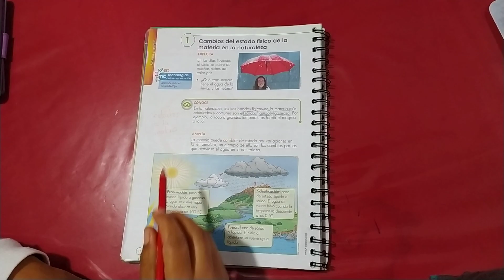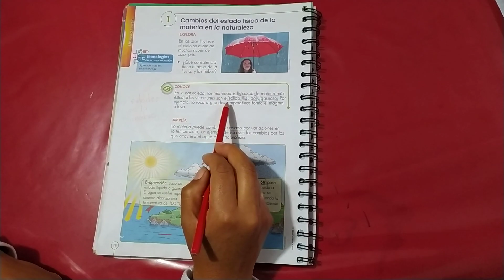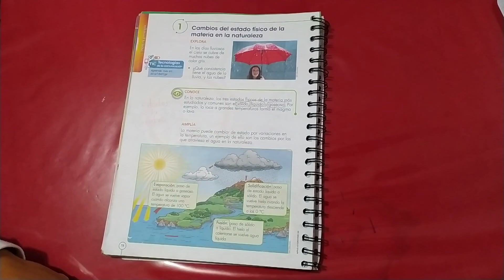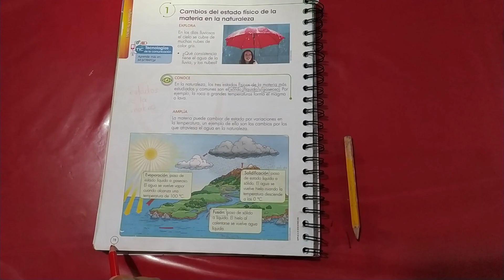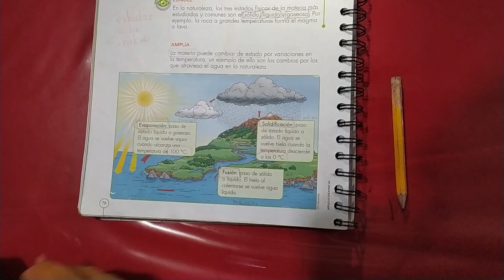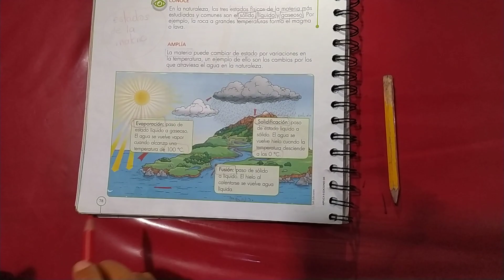Tema 1 Ciencias Naturales 3EGB "A"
Cambios del estado físico de la materia en la naturaleza.